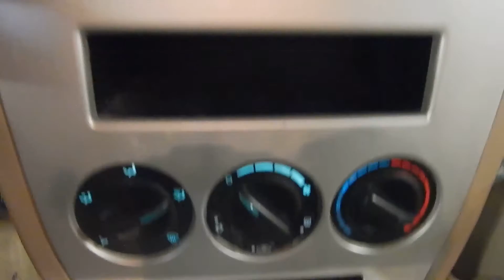17LX553, 2007 DODGE CALIBER, 2.0, A.T., FWD, 130,379 MILES, MORRISON'S AUTO SALVAGE